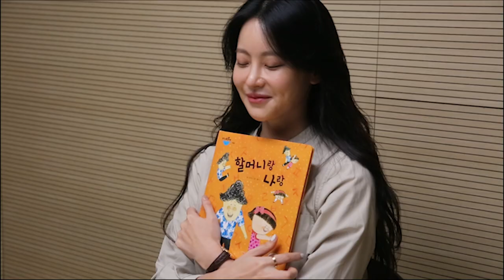[텐아시아 스타책방] 릴레이 재능기부 - 오연서 편 "듣는 이들이 행복하길"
배우 오연서가 텐아시아와 네이버 오디오 클립이 주최한 '스타책방'에 여섯 번째 주자로 참여했다. '스타책방'은 스타들의 릴레이 재능기부 프로젝트로 청각장애 부모를 둔 아이들, 다문화 가정의 아이들에게 동화책을 읽어주는 취지로 제작됐다.

오연서는 그레이트북스 안녕 마음아의 '할머니랑 나랑'과 그레이트북스 이야기꽃할망의 '빨간 부채 파란 부채'를 읽었다. 그는 안정적인 호흡과 정확한 발음으로 성우 못지않은 리딩을 펼쳤다. 이어 차분한 목소리로 따뜻한 감성을 담아내며 집중력을 높였다.

녹음을 마친 후 오연서는 "작은 재능이나마 좋은 일에 쓸 방법이 뭘까 고민하던 차에 '스타책방'에 제안을 받고 참여하게 됐다"면서 "즐거운 마음으로 임한 만큼 듣는 사람들이 행복했으면 좋겠다"고 소망했다.

오연서의 '인생 동화'는 무엇일까. 그는 한 치의 고민도 없이 '인어공주'를 꼽았다.

그러면서 "어렸을 때부터 '인어공주'를 굉장히 좋아했다"며 "누군가를 사랑해서 희생한다는 것이 너무 아름답다고 생각해 아직도 좋아하는 동화"라고 설명했다.